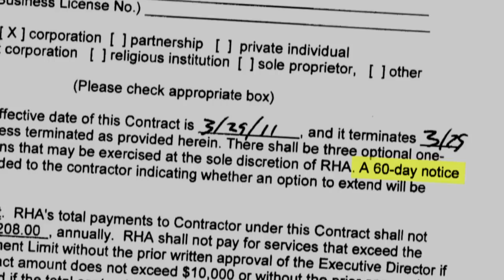Richmond Housing Troubles - KQED NEWSROOM, CIR & SF Chronicle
Photo: Lacy Atkins, San Francisco Chronicle
Every year, the U.S. Department of Housing and Urban Development (HUD) compiles a list of the worst of the worst public housing agencies across the nation which have received failing grades. In 2013, there were only forty-four agencies on the list - out of a total of more than four thousand across the country.  The city of Richmond, California, across the bay from San Francisco and home to Chevron Oil Company, has been on that list since 2009. Some of the poorest, oldest and most vulnerable people in the Bay area live there in squalor and fear - due to mismanagement and neglect at the hands of the city's housing agency.

CREDITS:

Joe Rubin, producer
Amy Julia Harris, reporter
Thuy Vu, narrator
Linda Peckham, editor
Blake McHugh & Mike Elwell, videographers
Hugh Scott, audio engineer
Lacy Atkins, still photographer
Julia McEvoy, co-executive producer
Joanne Elgart Jennings, executive producer